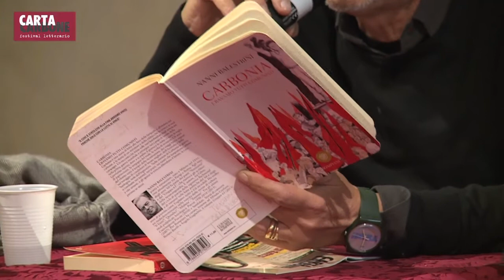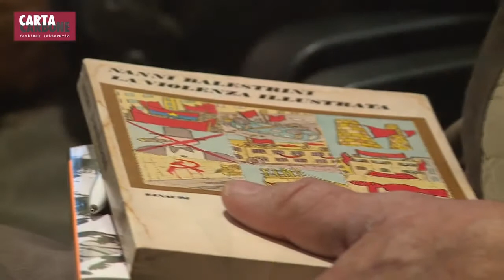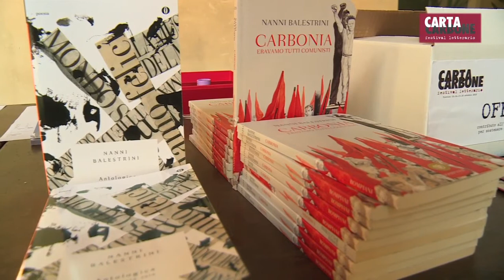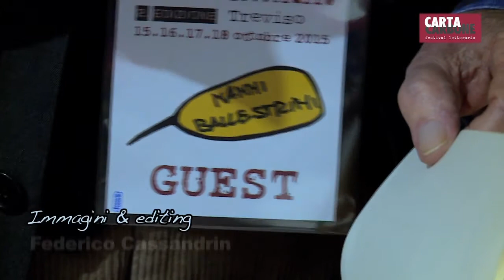CartaCarbone 2015 - Lello Voce con Nanni Balestrini - CARBONIA